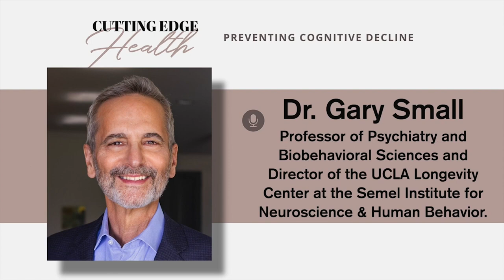SHORT #18 - Dr. Gary Small How to Live to Prevent Alzheimer's on the Cutting Edge Health Podcast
Watch the full podcast with Dr. Gary Small on How to Live to Prevent Alzheimer's here:

Dr. Gary Small, former Director of UCLA’s Longevity Center and currently Behavioral Health Physician-in-Chief at Hackensack Meridian Health, believes lifestyle choices can eclipse genetics to stymie Alzheimer’s disease.

Genetics influences cognitive health, Dr. Small acknowledges, but physical and mental exercise, managing stress and eating well can counteract the disease as individuals age. Even if people are at genetic risk, their behavior and length of life will determine if they get the disease, he says.

Dr. Small is sanguine about the future, as studies show that lifestyle changes do lower the rate of contracting Alzheimer’s. The high hurdle to cross, he concedes, is motivating people — in a pill-dependent society — to live healthier lives.

Nationally renowned psychiatrist Gary W. Small, M.D., joined Hackensack Meridian Health as its Behavioral Health Physician-in-Chief on November 1, 2020. In this newly created position, Dr. Small oversees all professional and administrative activities within the behavioral health care transformation service at Hackensack Meridian Health, as well as serving as Chair of Psychiatry at Hackensack University Medical Center.

Prior to joining Hackensack Meridian Health, Dr. Small was a professor of psychiatry and biobehavioral sciences, Parlow-Solomon professor on aging at the David Geffen School of Medicine at UCLA, director of the Division of Geriatric Psychiatry at the Semel Institute for Neuroscience & Human Behavior and director of the UCLA Longevity Center.

Dr. Small is known nationally and internationally for his public work in promoting the practice of psychiatry and innovative research on brain health and aging. Dr. Small has authored more than 500 scientific publications as well as the international best-seller, The Memory Bible. Small’s research has been featured in The New York Times, Wall Street Journal, London Times, Washington Post, Time Magazine, and Newsweek.

Thank you to our Cutting Edge Health supporters:
CZTL Methylene Blue